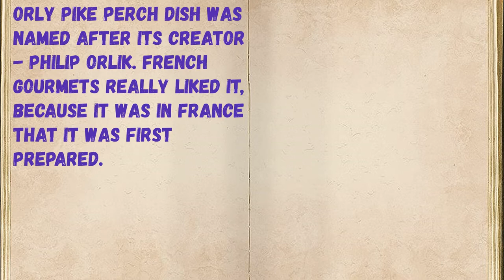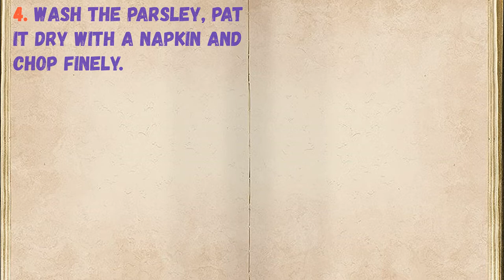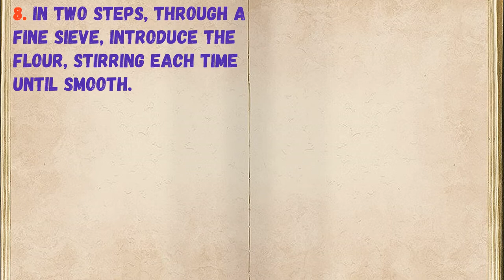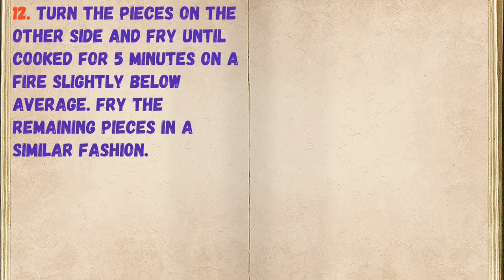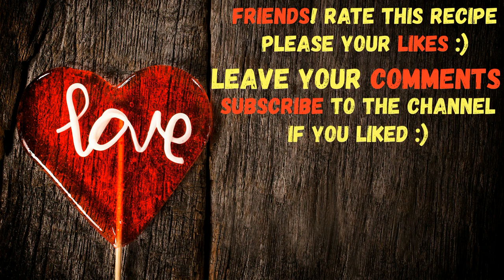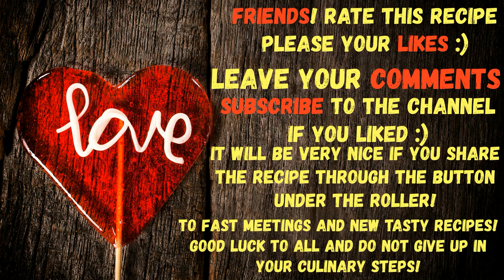Pike perch "Orly" / Book of recipes / Bon Appetit